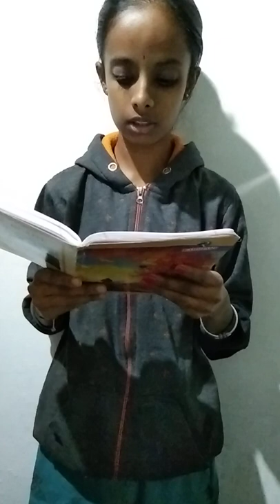Mandya Gowda Foundation | English Learning | Sinchana | Video 18